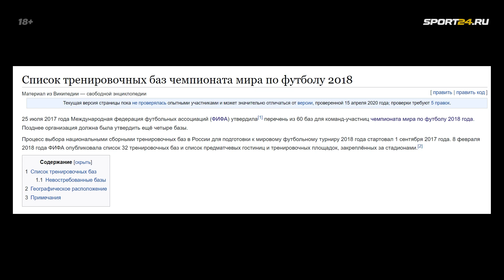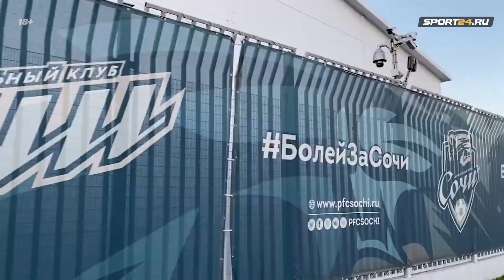СУДЬИ прибили СПАРТАК I ЗЕНИТ - чемпион? I НЕДЕЛЯ ФУТБОЛА #38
Противостояние Ростова и Спартака в последние годы стало одним из главных украшений РПЛ и в воскресный матч на Ростов-Арене в очередной раз это подтвердил - правда не обошлось без очередных результативных ошибок против команды Паоло Ваноли, которая опускается в опасную близость к зоне вылета.
Также в выпуске - ЦСКА прерывает серию без побед и заканчивает гонку за золото / клубы РПЛ проведут летние сборы в России / Азмун впервые забил за Байер и многое многое другое.

00:00 - Всем привет!
00:31 - Спартак снова прибивают судьи.
03:19 - Чемпионская гонка завершена?
05:06 - Клубы РПЛ проведут лето дома.
07:12 - Одной строкой.